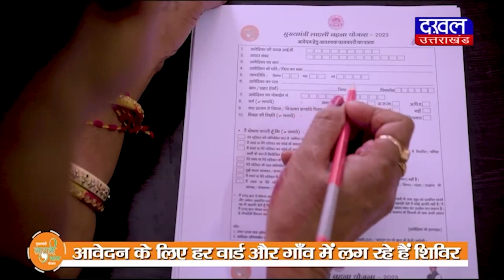DAKHAL NEWS बांग्लादेश के सिविल सेवा संवर्ग के अधिकारियों की बैठक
बांग्लादेश के सिविल सेवा संवर्ग के अधिकारियों की बैठक
कलेक्ट्रेट सभागार में सम्पन्न हुई अधिकारियों की बैठक

news
madhyapradesh news
india
bangladesh
international updates
today news